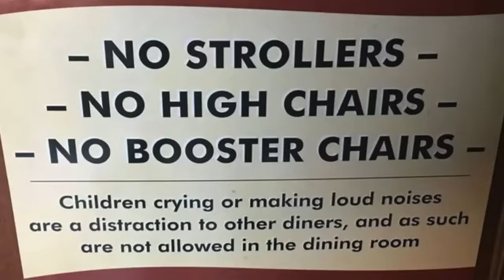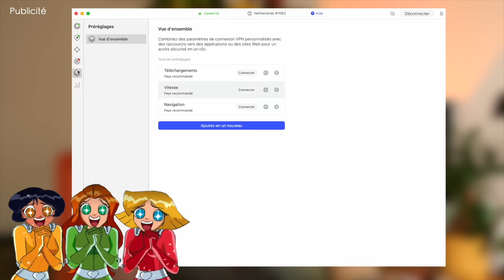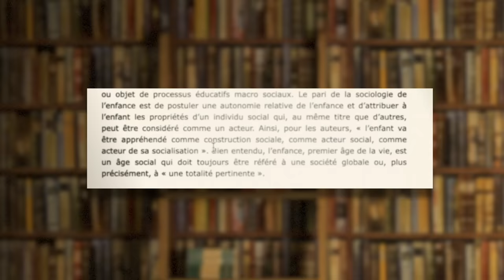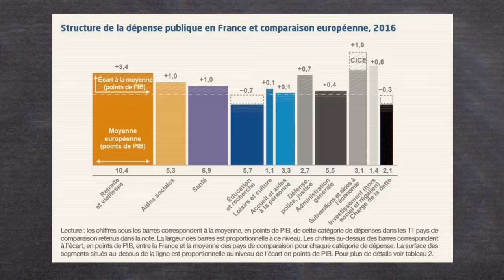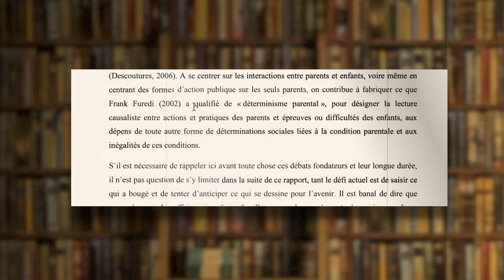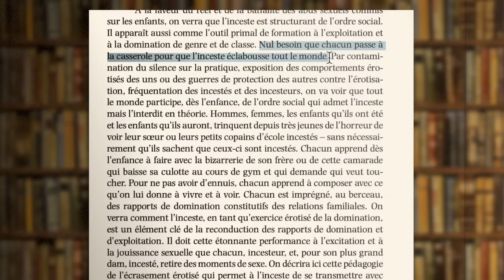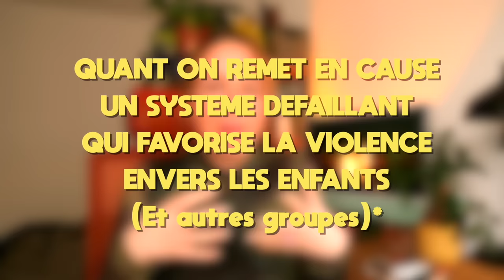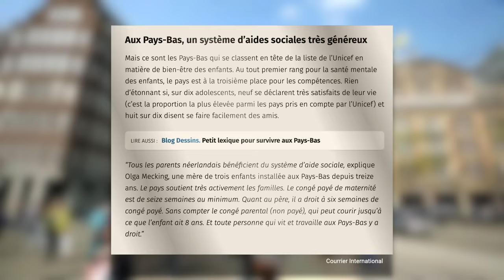Pourquoi on DETESTE les gosses ?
Cette réflexion sur les enfants est rendue possible grâce à NordVPN (collaboration commerciale)
Souscrivez sans risque avec la garantie de remboursement de 30 jours !

Comment on est venu à détester les enfants ?
Dans cette vidéo, on explore les origines profondes de notre rapport ambivalent à l’enfance. De leur marginalisation dans les sciences sociales à leur exclusion des espaces publics, on revient en détail sur la (non) place des enfants en France et l'impacts que ça à dans le quotidien.

- ME SOUTENIR - et ne plus dépendre des plateformes et de la pub

00:00 Intro
02:08 Pourquoi l'enfant n'existe pas ?
04:18 Une charge économique
05:53 Des parents médiocres ?
07:05 L'urbanisation et la place des enfants
07:50 La domination sur l'enfant
10:06 L'infantisme, une fabrique collective
12:25 Conclusion